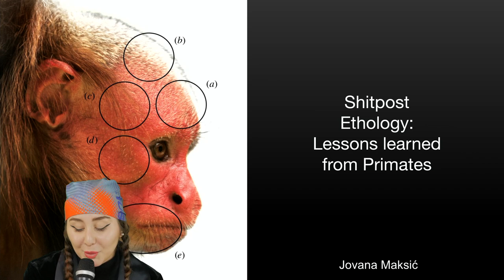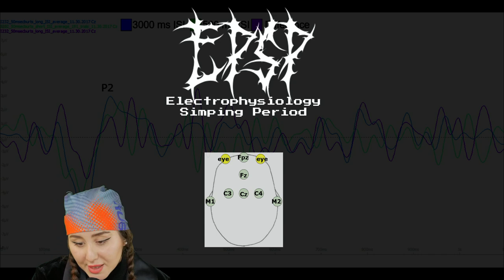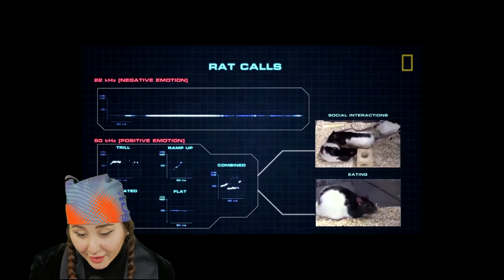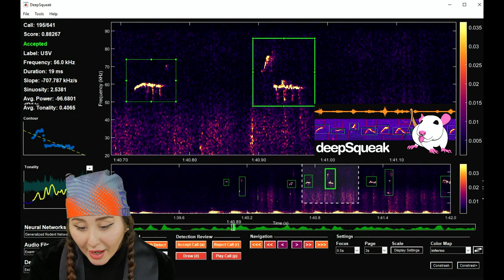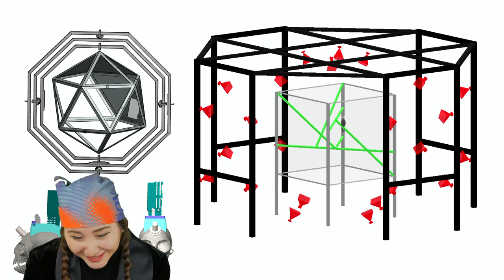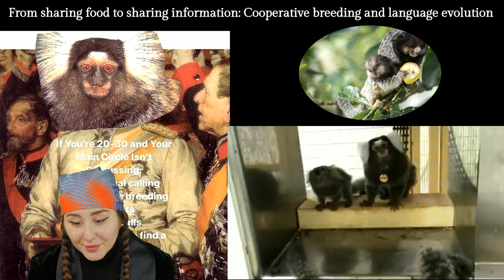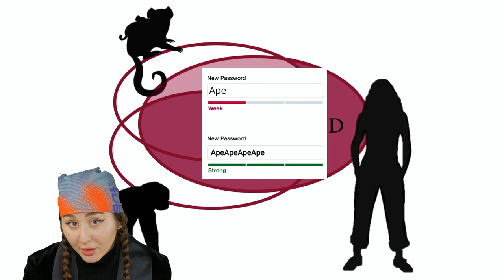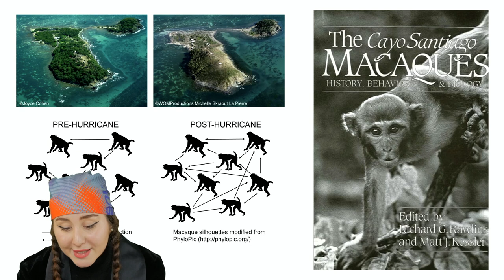Shitpost Ethology ✦ Lessons learned from Primates - Jovana Maksić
Thurs 15 December 2022 – Trust, Berlin

Memoirs of a shitposter’s passage from vivisection to primatology. Jovana describes bonding with lab monkeys, venturing into the wild and her close encounters with feral macaques. We will explore the human-primate interaction engine and strange parallels in the convergent evolution of language.

Jovana Maksić is a neuroscientist by training with interests in animal behavior, anthropology, comparative cognition and bioacoustics. She is particularly interested in nonhuman primates and has conducted research with both captive and wild monkeys in the field. As the new Digital Maintainer at Trust, she will help develop and moderate the community’s online activities. Next to researching and developing new formats for knowledge sharing, she hopes to synergize her scientific background with the research themes of Trust. Jovana grew up in Serbia and later studied at NYU Shanghai, Prague and NYC. She also completed a master’s in medical neuroscience at the Charité in Berlin. Currently, she is based in Frankfurt where she is working at the Ernst Strüngmann Forum.